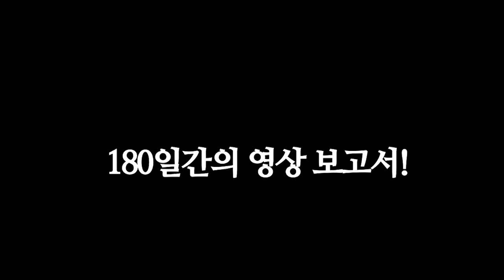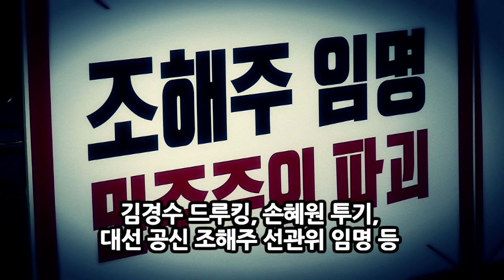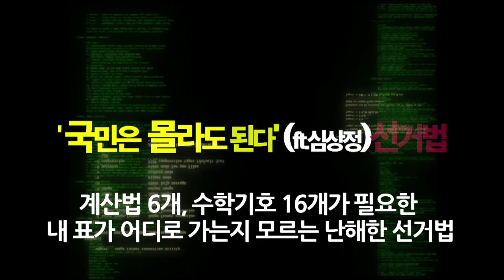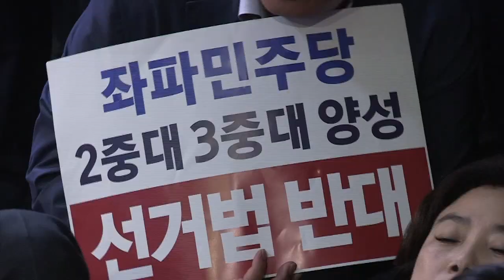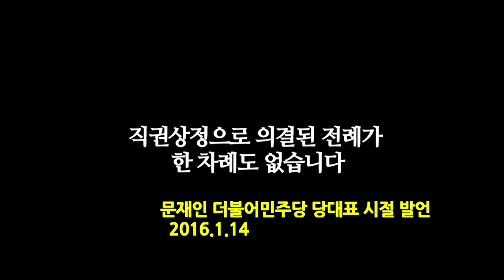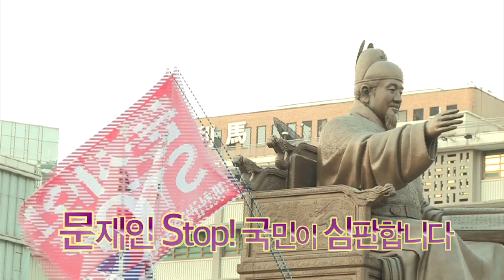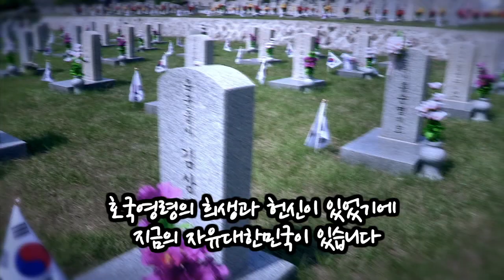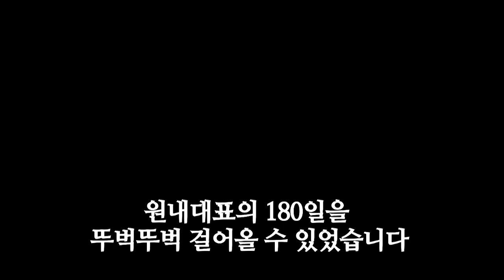나는 왜 원내대표가 되었는가? 숨가쁘게 달려온 원내대표 180일의 영상 보고서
2018년 12월 11일.
보수 정당 최초의 여성 원내대표로 선출된 날입니다.
꼭 원내대표가 되고 싶었습니다.

왜?
문재인정권의 폭주에 맞서
무너지는 대한민국의 헌법가치와
자유, 시장경제를 지키기 위해서입니다.
민생 파탄, 안보 파탄 등 문재인정권의 4대 악정에 전쟁을 선포하고
김경수 드루킹, 대선 공신인 조해주 선관임 임명,
김태우 환경부 블랙리스트, 손혜원 투기 사건 등
문재인정권의 비리와 의혹에 맞서 싸웠습니다.

하지만 시급한 민생현안을 챙기기 위해 소집한 임시회에서조차
문재인정권은 게임의 룰인 선거법과 공수처법을
패스트트랙에 태우려고 합니다.
청와대 검찰청인 공포기구 공수처와 2,3중대 야당과 야합해
연동형선거제라는 선거법으로 장기집권을 꿈꾸는 민주당.
우리는 사즉생의 각오로 9일간의 패스트트랙 저지 투쟁을 벌였고
광장으로 나가 문재인 신독재 좌파정권에 맞서
국민과 함께 싸웠습니다.

원내대표가 된 후 6개월! 180일!!
치열하게 싸우고 숨가쁘게 달려온 시간이었습니다.
힘들고 지칠 때마다 다시 힘을 낼 수 있었던 것은
사랑하고 존경하는 동작 지역 주민과, 당원 동지 여러분,
그리고 국민들의 격려와 응원이었습니다.

다시 더욱 더 열심히 뛰겠습니다.
보다 살기 좋은 동작을 넘어서 서울, 대한민국
그리고 대한민국의 자유와 시장경제, 헌법가치를 지키기 위해서...